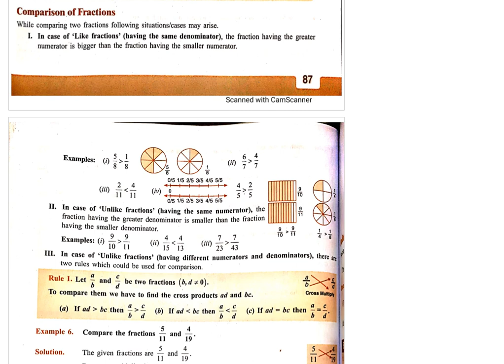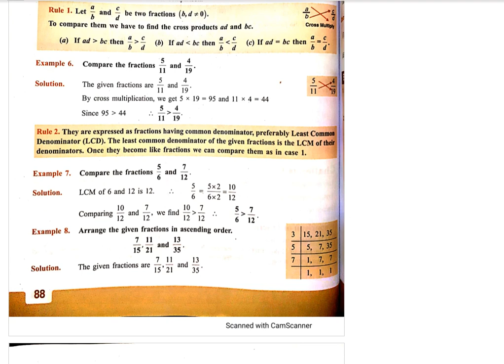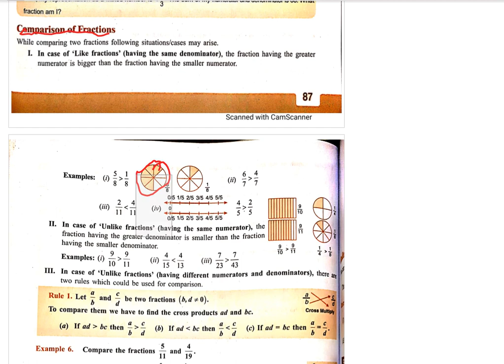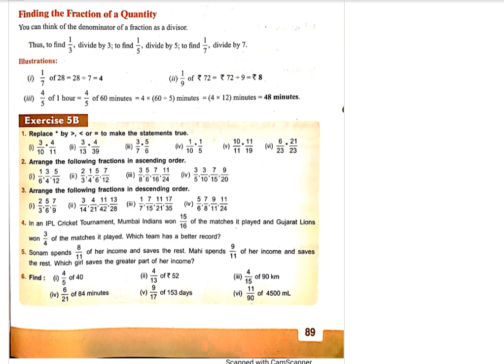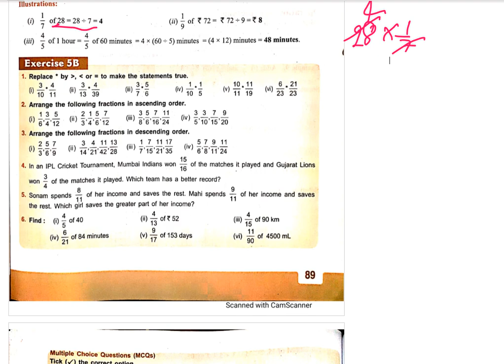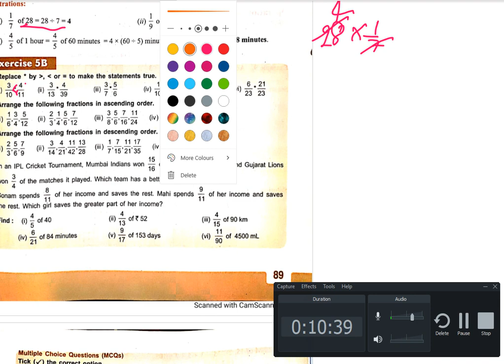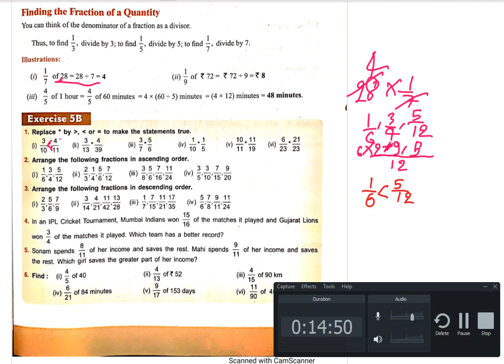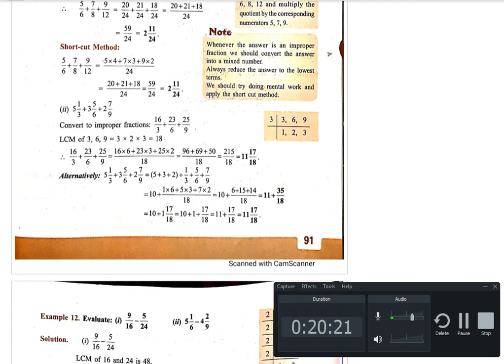Maths Class 6 Chap 5 Part 2